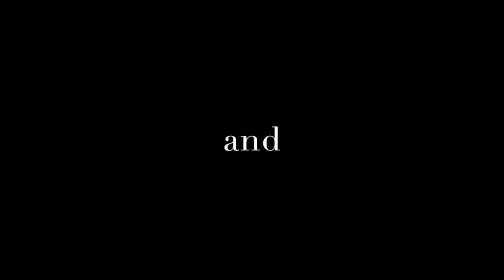Babe's Big Movie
A movie about Babe. Not the pig Babe that was raised by sheepdogs, but the dog Babe raised by humans.

I do a cover of Bob Dylan's "All Over You" at the beginning of this video. I've seen people put that in their descriptions so I guess this is legal now.